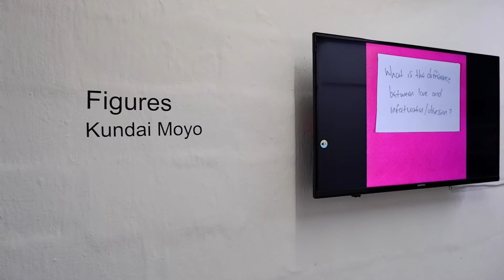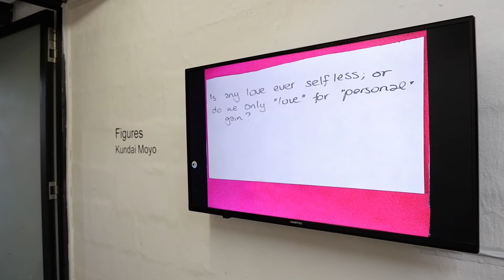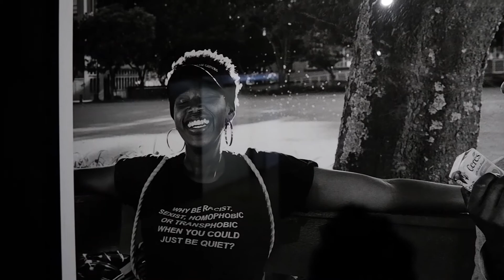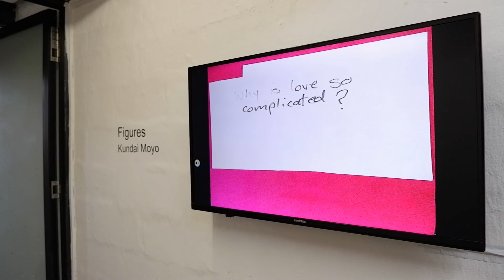KZNSA | YAP2 Artist Walkabout | Kundai Moyo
In her exhibition 'Figures,' Kundai Moyo sets out to explore the different manifestations of love in action through photography and video work. In its attempts to unpack the nature of intimate human relations, the work begins to ask how love can become a  vehicle for navigating some of the questions and anxieties we have within our socio-cultural realities, as well as how this might lead to new creative forms of theorising and framing our particularities.

Exhibition Dates: 14 July - 23 August 2020
KZNSA Young Artists’ Project is made possible by Grant-in-Aid from eThekwini Municipality.

Be part of two online sessions with exhibiting artist Kundai Moyo in her workshop: 'On the Utility of Hands & Holding: A Discussion on Love, Work and Space.'

Part 1 Tuesday 17 August, 17h00

Part 2 Wednesday 18 August, 17h00

Videos by Paulo Menezes
Edited by Niamh Walsh-Vorster